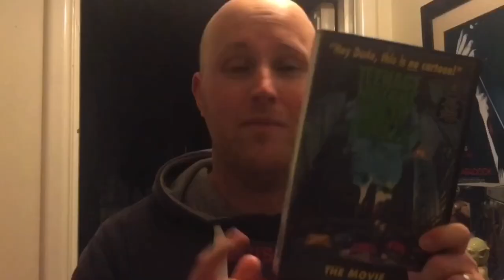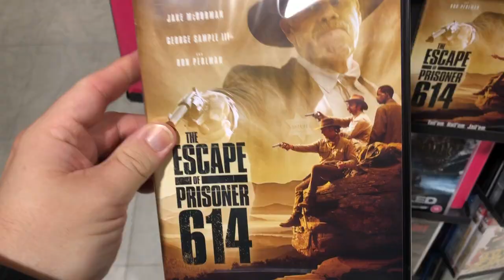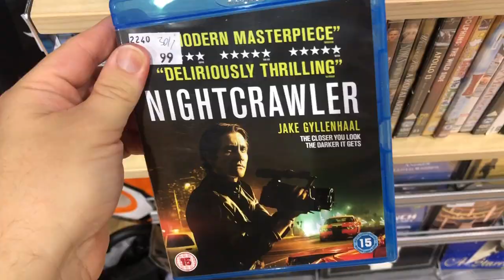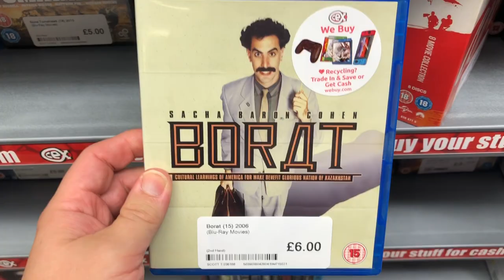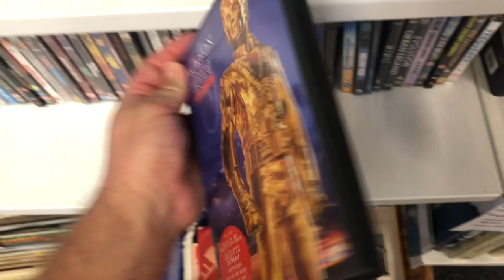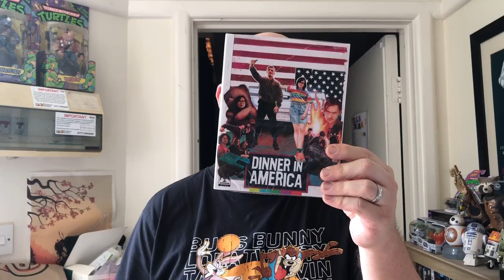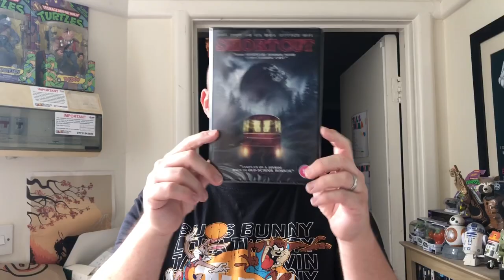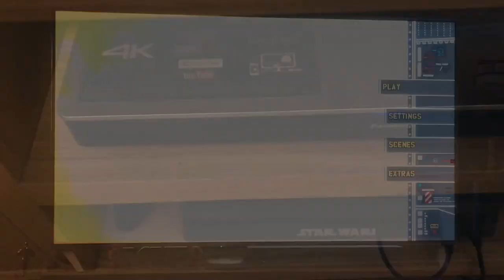SHOPVLOG OF EPICNESS!